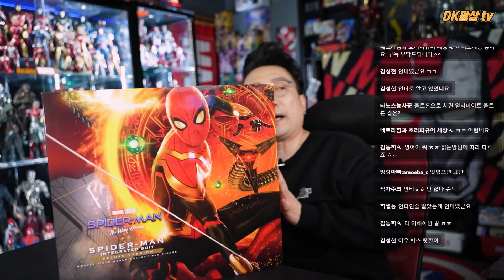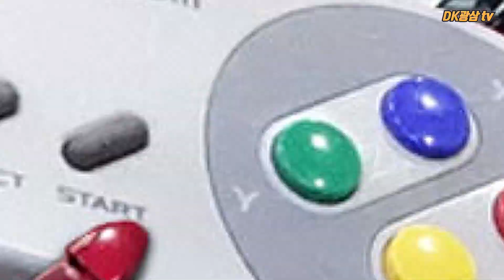핫토이 스파이더맨 노 웨이 홈 인테그레이티드 슈트 디럭스 리뷰 / Hot Toys Spider-Man No Way Home Integrated Suit Review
핫토이 스파이더맨 노 웨이 홈 인테그레이티드 슈트 디럭스 언박싱 & 리뷰
Hot Toys Spider-Man No Way Home Integrated Suit Unboxing & Review

공간 압박때문에 디럭스 버전을 선호하지 않는 저 였지만...
스파이더맨 인테그레이티드 슈트 디럭스 의 디오라마 베이스는
역대급 입니다!!! 포기할 수 없네요!

00:00 오프닝 및 개요
00:54 박스아트
01:15 언박싱
02:31 본체 살펴보기
04:25 언마스크 헤드 (이전 스파이더맨 과 비교)
05:17 아이언스파이더, 업그레이드 슈트 비교
06:58 추가 구성품 두건파츠
07:11 반마스크 헤드 (디럭스 추가파츠)
08:07 왈도 장착
09:06 웹윙 장착
10:00 피터파커는 꼬츠미남?
10:23 디오라마 베이스 (디럭스 추가파츠)
13:00 베이스 포징 연출
14:22 베이스와 왈도 연출
16:03 개인적인 소감 총평
17:01 Special Thanks

*촬영장비
SONY A7C

*채널멤버십 광팔러 MK1 에 가입하셔서 영상 엔딩 크레딧에 이름을 올리세요

*인스타 팔로우하셔서 보다 많은 피규어사진을 만나보세요